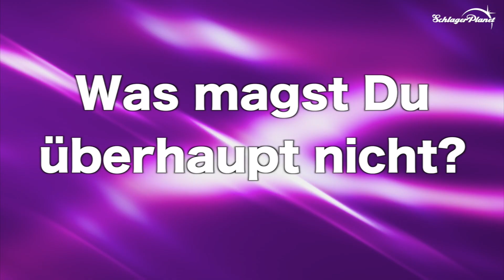Ross Antony in "Wahrheit & Wahnsinn"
Ross Antony ist gelebter Gute-Laune-Schlager. Mit seinen Klassiker-Covern nimmt er uns mit zurück in die Schlager-Zukunft. Aber in diesem Künstler steckt eigentlich noch viel mehr Talent, was er gerne in einer bundesweiten TV-Show zeigen sollte. SchlagerPlanet hat da mal nachgefragt.